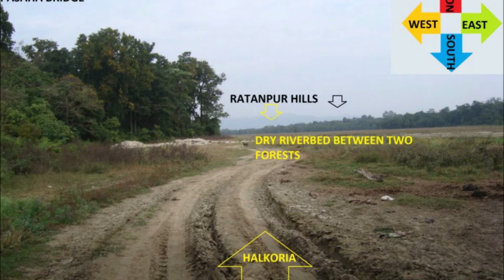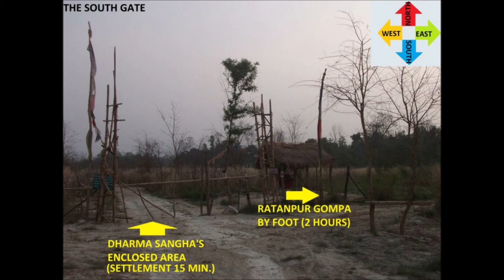Invited by Bomjon, enchanted by the Jungle, then banned by him, then kidnapped by him (II., 1)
How did it all start...I will continue this story in two new series of videos, this time speaking from an inner, spiritual perspective, describing my experiences with Bomjon's psychic powers (Siddhis), magic and miracles, to complete the story of how myself and many other victims got gradually entangled in the invisible spiderweb of a satanic pseudo-buddhist cult.

In my former videos I was focusing on the crimes of Bomjon and his cult on the physical level. But these events had spiritual and magical dimensions no one knows about...

This video is the Introduction to the story of my enchantment by the Halkhoriya Jungle.
II. series, 1st part. Please watch the story unfolding in II. 2nd part, and the series I. that would be uploaded later.

Brief outline: I was invited by Ram Bomjon's group to assist in the translations and editing of his "teachings" to khenpo Sonam Gyurme and Andrea Good in 2010. I could arrive only in 2011 January. I was already an online member from 2007 and soon a manager of the Buddha Boy Google Group dedicated to Bomjon. Because I have edited Andrea's book Reflection on Palden Dorje and many other writings, she wished me to join her in the government forest Halkhoriya, in a makeshift compound, where Bomjon was settled. Andrea told we would live there forever. So I have effectively moved out of Europe with all my things, to a jungle.

I thought I have found my home,  a pure natural environment where I could stay in my tent and use the water and food in exchange of my volunteer work. I had no idea I had just entered a criminal zone, where human beings had been long before my arrival abducted, locked down, beaten to blood, tortured and nuns raped...

Instead, I was enchanted by the mystical vibrations of Halkhoriya and after the translation work seemed to be khenpo's own Buddhist initiative and there was no interaction with Bomjon, I focused on my own spiritual path, meditating in the jungle and riverbed.

Then, in later February early March 2011, Bomjon suddenly decided to move out nearly all foreigners from his compound. The people who sponsored him, who gave up often everything at home to move in to serve him. He had kept only Tomasz Henryk Tarnawski (Dorje) of Poland, because together with his two Nepali friends Darshan Limbu and Bal Hari Rai, he was ready to assist Bomjon in violent attacks and stay discrete and loyal.

Later he allowed other foreigners to return, but issued a BAN for my person, because he did not like I was focusing on meditation and that I was not joining the others but settled in Piluwa. I also did not have money to sponsor him, while all other had.

Bomjon creates settings in his community for victimizing individual followers and turn the rest of his followers against them. His main entertainment is creating these inside witch-hunts, and then collectively torture and often kill the victim - who is always one of his own devotees! He calls this "compassion" and "Maitri"!

Bomjon started to create such a setting when he saw he could easily turn the rest of foreigners and Nepalis against me. The reason was? I was supposed to be a witch, to secretly arrive to his "meditation place" and "disturb his meditation", later he added gossips that I was a Vatican Agent, a secret service agent, a black magician... And a bit later he told his sisters and followers that I planned to kill him, that's why I arrived from Europe!

Was it a "prevention" against me, because he knew I was from the Light Side, that I was truly spiritual and I had Divine Grace in me? He felt endangered by my presence, because he knew I would not allow him to continue with his human sacrifices in Halkhoriya, if I once found out who he was and what he was doing there! But I had not a clue that time, and I was extremely devoted to him, as to a brother on the path to Light...

This was my Great Illusion. I thought the jungle enchanted me because of Bomjon's "holy presence". I loved that jungle and Bomjon misused my enchantment to add me to the already long list of his human sacrifice victims...